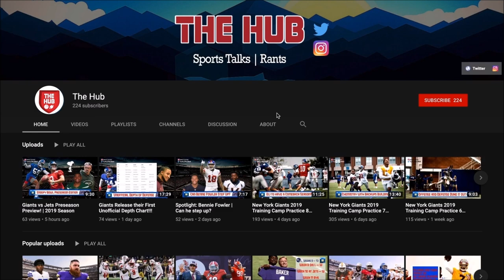Giants Hire Jerry Schuplinski as New QB Coach and Freddie Roach as New D Line Coach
Giants Hire Jerry Schuplinski as New QB Coach and Freddie Coach as New D Line Coach